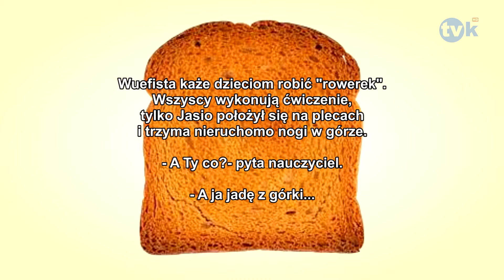Suchar dnia #108 TVK HD